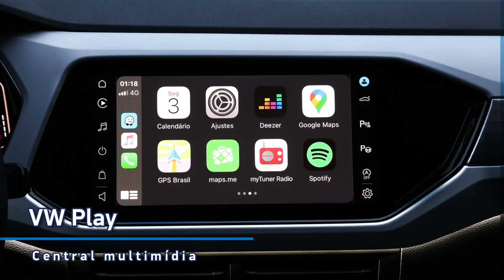T-CROSS PCD 2021 - OLHA COMO VAI FICAR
T-Cross PCD 2021

O Presidente da Volkswagen, Pablo Di Se, informou que a versão PCD do SUV poderá voltar em breve.

Além da notícia divulgada, o T-Cross PCD deixará de oferecer central multimídia, rodas de liga leve e garantia de 3 anos, igual já acontece em outros SUVs concorrentes.

Aguardaremos mais novidades sobre o carro.
Links